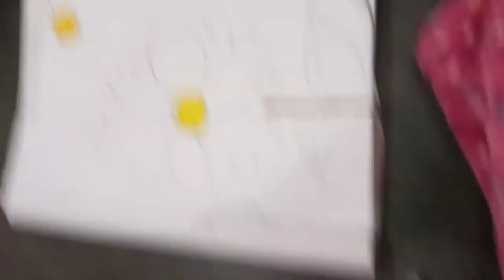day 9 class 3rd drawings made by aaradhya maini do like share and subscribe my channel ok